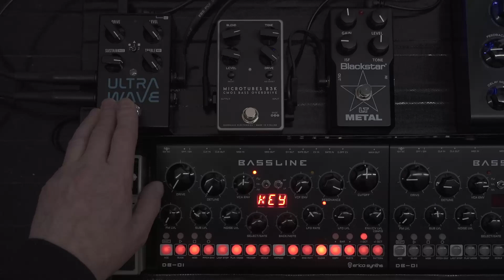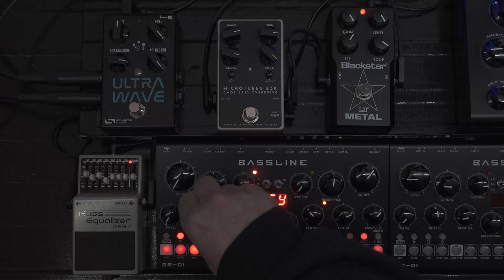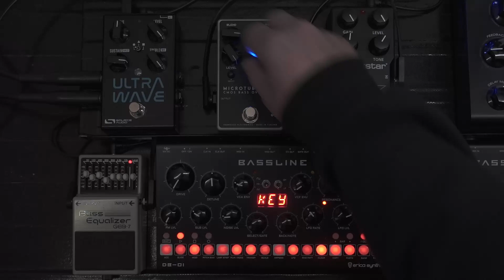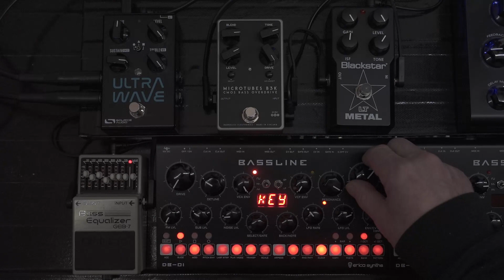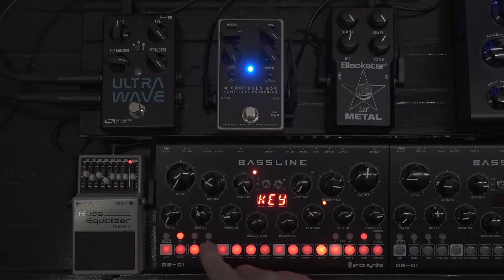Ultrawave vs B3K vs LT Metal on DB-01 synth (no talking)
A comparison of three drivey-distortiony pedals on a single pattern from the DB-01: the Source Audio Ultrawave; the Blackstar LT Metal; and the Darkglass B3K.
The synth pattern includes a few low pitch-mod thumps and it's interesting to note the changes in bass. I tried to keep the pedal sounds similar to get a good idea of the particular 'flavor' of the drives.
Of course the Ultrawave is capable of all sorts of extra goodness (full demo soon) but I thought it at least needed a bit of a stereo field considering full stereo is one of its main features. One slightly odd thing about the Ultrawave is that it won't work properly when placed after either of the other drives which is why I replug halfway through.
Happily, all three pedals take line level extremely well.

0:00 Source Audio Ultrawave
3:18 Blackstar LT Metal
5:50 Darkglass B3K